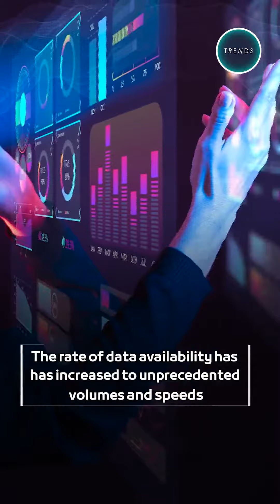10 Megatrends Designing the World’s Future in 2024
Materials revolution

New types of materials will create a shift in the industry, with solutions based on artificial intelligence (AI) such as biopolymers, biorefineries, and chemical recycling paving the way. These solutions will facilitate the development of new biological and novel materials that could rival plastics.

Boundless Multidimensional Data

Enabled by developments such as 5G and 6G in addition to advanced connectivity, the availability of raw data will vastly increase. The Internet of Things (IoT) will continue being deployed in healthcare, agriculture, and smart cities, especially in the Middle East.

Technological Vulnerabilities

The cybersecurity sector will boom amid a sharp rise in smart home devices and wearable tech. According to a report by Allianz, the annual cost of ransomware is projected to reach around $265 billion by 2031. Meanwhile, the debate on the future of decentralised finance will continue.

Energy Boundaries

Advances in tech and the growing demand for energy will drive the pursuit of alternative sources of energy. Novel materials and machine intelligence will enhance current sources of energy, including their distribution around the world – and in space.

Saving Ecosystems

Approaches to conservation will be more interdisciplinary and future-focused, taking into account both societal and environmental factors. Driven by resource scarcity, climate change, and shifts in social values, environmental impact management will become increasingly holistic.

Borderless World – Fluid Economies

The world is witnessing a rise in unmediated transactions in finance, health, education, trade, services, and even space, which are blurring boundaries and creating more cross-border communities. Advances in communications, computing, and advanced machine intelligence will accelerate the creation of a borderless world that will change the way we work, live, and connect.

Digital Realities

The spread of 5G and 6G networks will enhance the applications of autonomous technologies and IoT. As quantum technologies become scalable and reliable, immersive experiences will become even more realistic.

Living with Autonomous Robots and Automation

Robotics and automation will increasingly be deployed across industries beyond automotive, manufacturing and supply chain logistics. This will provide opportunities for efficiency and innovation, although there will also be ethical challenges to address.

Future Humanity

New workplace norms will emerge, with people needing to adapt to non-traditional skill sets in areas such as digital literacy, communications, culture and sustainability.

Advanced Health and Nutrition

Accelerated progress in advanced machine intelligence, nano- and biotechnology, additive manufacturing, and IoT will transform health and nutrition, improving health and wellbeing for people of all ages. Technology will reduce, if not eradicate, some communicable and non-communicable diseases and enhance the sustainable use of and access to water and food.Trends Research and Advisory